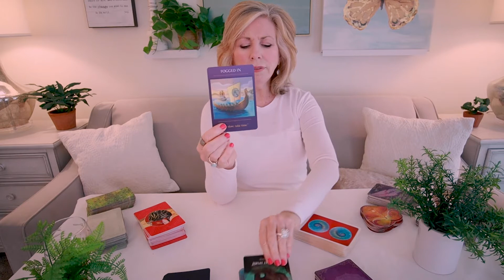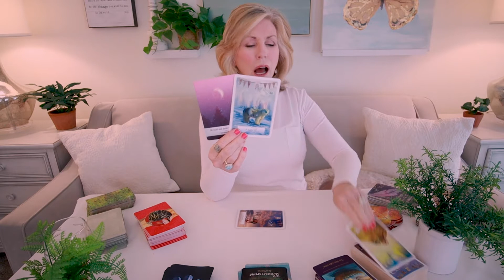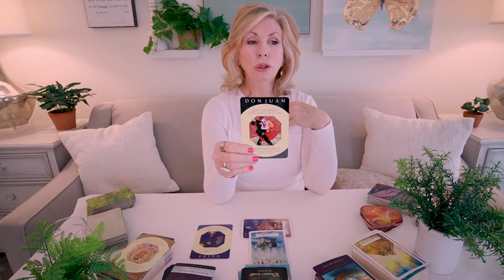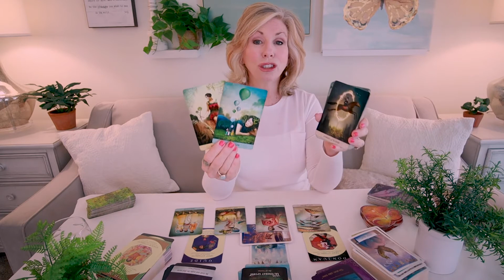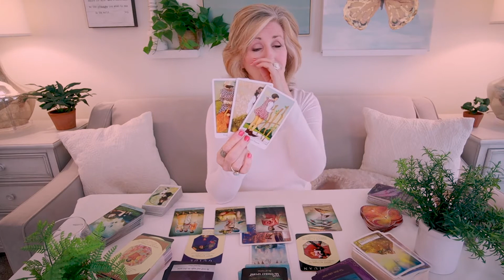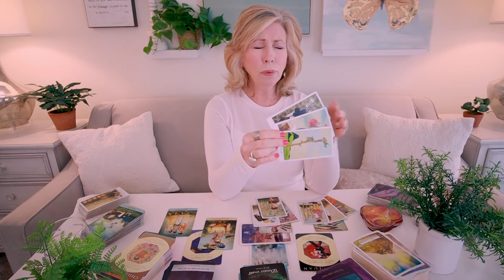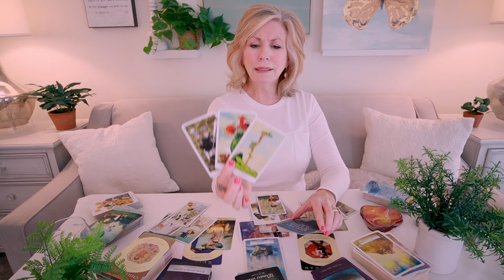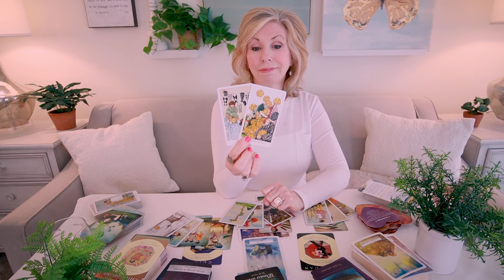VIRGO - "Speak Up, Virgo! This Connection Can Be Healed!" Tarot Reading For May/June 2022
Virgo - There's a certain person or situation that has brought you much pain.  It's time to speak your truth and tell this person just how much they hurt you!  You won't be able to move forward until you do.  So do it now!  This is your Soul's Purpose Tarot Reading for May/June 2022.